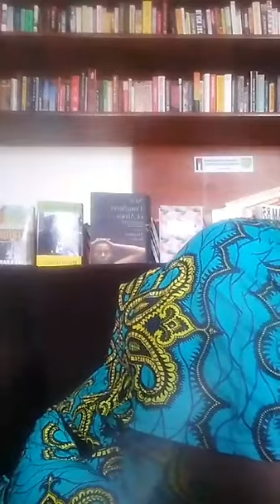Zukiswa Wanner hosts Makanaka Mavengere at Afrolit Sans Frontières Season 5.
Zukiswa Wanner hosts Makanaka Mavengere at Afrolit Sans Frontières Season 5 on Monday, August 3, 2020. Makanaka Mavengere was streaming from Johannesburg, South Africa. More information about this event can be found